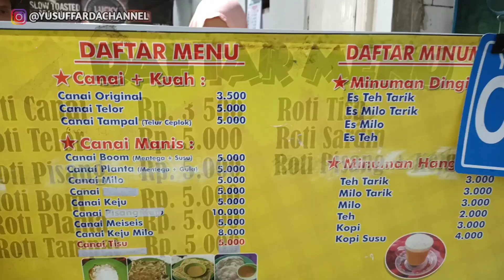ROTI CANAI MALAYSIA PALING LARIS!!! OMSET PERHARI JUTAAN RUPIAH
Roti Canai Malaysia Memang Lagi Hits, Dengan Berbagai Varian Rasa Kini Makin Di Gemari Semua Kalangan, Tak Heran Jika Setiap Hari Habis Ratusan Porsi Roti Canai Malaysia, Dan Di Padu Dengan Teh Tarik Makin Menambah Cita Rasa Tersendiri,
Jadi Buat Kalian Yang Pecinta Roti Canai Dan Teh Tarik Wajib Coba Dijamin Ketagihan Harga Gerobakan Rasa Resto

Lokasi Jalan Yos Sudarso Utara No 2 Sebelahnya Pintu Masuk Pelabuhan Gresik Kab Gresik Jawa Timur